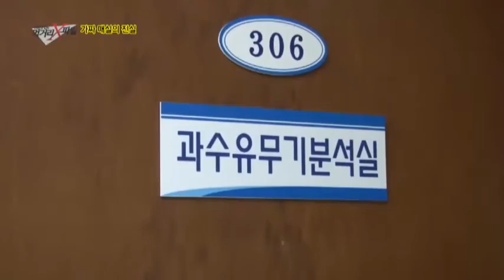토종 매실과 개량종 매실의 성분 차이는?_채널A_먹거리X파일 72회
# 먹거리의 진실 및 고발 -- "착한식당 재검증"
지난주에 이은 착한식당 재검증! 지금까지 소개된 착한식당 28군데 중 14곳에 대한 집중 재점검에 들어갔다. 음식 칼럼니스트, 호텔조리학과 교수, 주부, 대학생 등 15명으로 구성된 검증단은 불시에 착한식당을 찾아갔다. 재검증 요청이 많았던 착한 부대찌개 집! 검증단이 식당 앞에 도착하니 이해할 수 없는 상황을 펼쳐졌다. 가게 안 테이블이 비어 있음에도 손님들은 밖에 줄지어 기다리고 있는 것! 아무런 안내 문구 없이 밖에서 기다리길 20여분. 검증단의 표정이 굳어지기 시작했다. 어떤 손님은 "배짱이구나, 배짱!" "전혀 착하지 않다"며 짜증을 내기도 했다. 무슨 일이 있었던 것일까?

# 먹거리의 진실 및 고발 -- "가짜 매실의 진실"
6월 제철을 맞아 시장에서는 싱싱한 매실을 구입하려는 주부들의 손길이 바쁘다. 매실은 살균과 피로회복에 좋고, 특히 매실의 신맛은 위액을 분비하고 소화를 촉진시켜 위장 운동에 좋고 입맛을 돋아주어 여름에 특히 필요한 과일이다. 설탕에 절여 매실 청이나 장아찌로 만들어 즐겨 먹는 매실! 그런데 나무에서 열리는 매실에 가짜가 있다? 주부들 사이에 널리 퍼져있는 매실에 대한 소문이 있다고 해 먹거리X 파일 제작진이 취재에 나섰다.